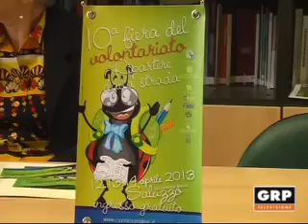Cuneo, il volontariato riparte dalla strada - GRP Televisione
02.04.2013 CUNEO Il volontariato riparte dalla strada